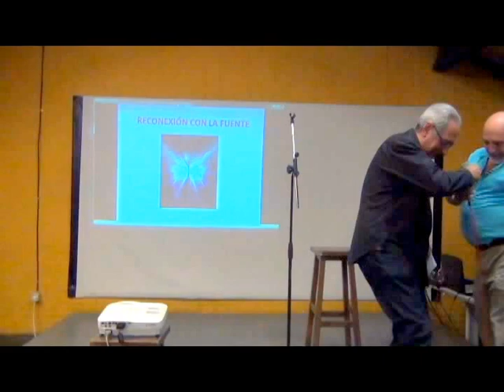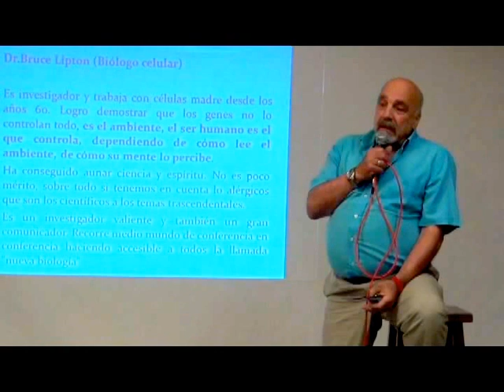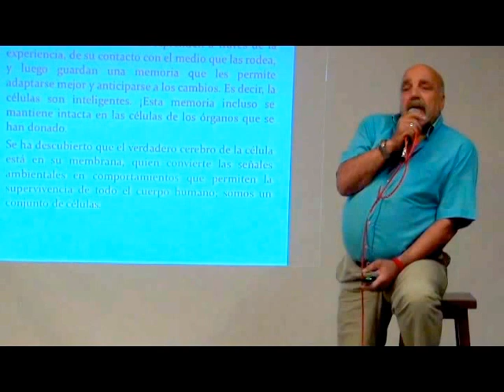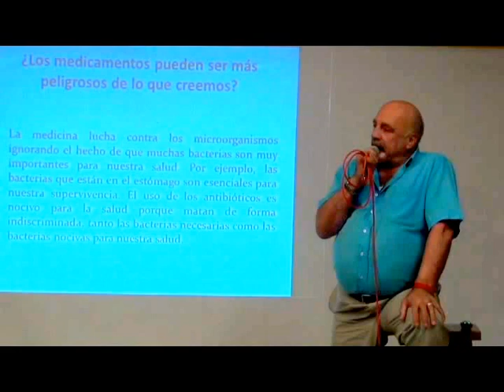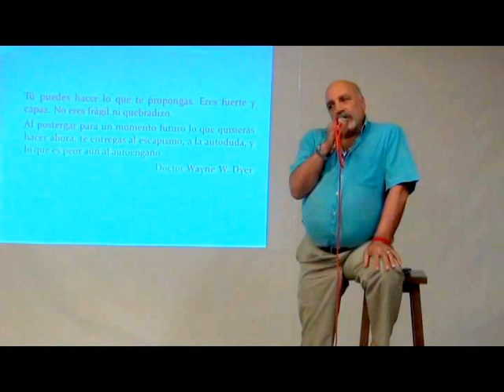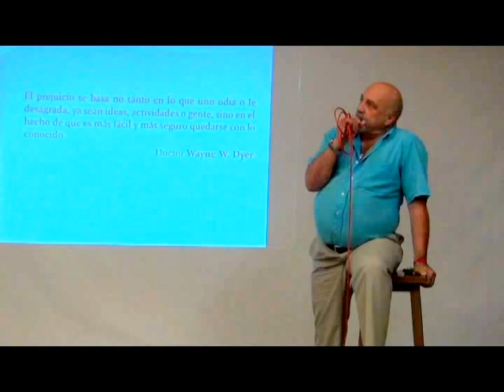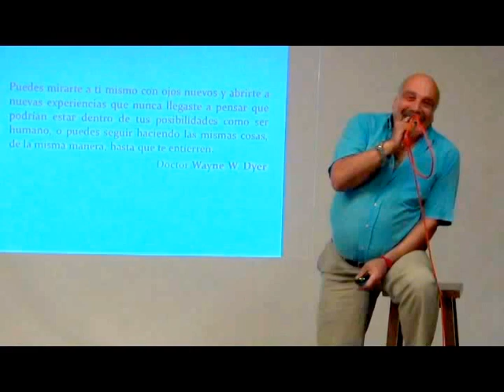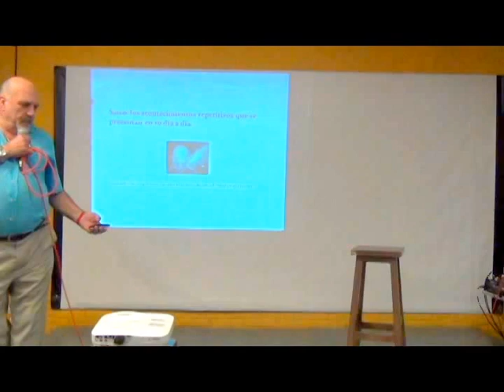"Reconexión con la Fuente" por Jorge Da Luz en el 16º Congreso de Ciencia y Espiritu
Jorge Da Luz,
Máster en Administración y Dirección de Empresas. Persona polifacética, reúne  teoría y práctica en ámbitos tan diversos como la electrónica, la contabilidad, la administración  de empresas, la sanación holística, el chamanismo y otros. Dedicado durante años al sector empresarial en el área de dirección  y  asesoría mercantil, fiscal y financiera, a partir de 1994 simultaneó este trabajo con la práctica de la meditación.

Presidente de la Associació Catalana D´Empresaris Per a la Protecció Del Medi Ambient. Presidente de la Asociación Corazones Unidos, Nueva Conciencia,  miembro activo de la Coordinadora de la Red Ibérica de Luz, movimiento que lleva más de 17 años organizando encuentros de Espiritualidad y Nueva Conciencia en todo el territorio de la Península Ibérica.Colaborador en la Mancomunidad de la América India Solar, miembro de Acción por la Unidad Mundial.  Es co-fundador de la “Red Ibérica de Luz en Catalunya”, que desde el año 2006 organiza encuentros anuales y otras actividades para el ámbito de Catalunya. En el año 2003 funda, con su esposa,   un centro de Terapias Holísticas “Centro Aurora” en Gavá. (Barcelona).

Terapeuta Sanador Holístico,
Maestro de Reiki, Terapias de Vidas Pasadas (Mediante regresiones), Técnicas de masaje Shiatsu, Digitopuntura, Facilitador del método de Descodificación de la Memoria Celular, Técnicas metamórficas, Terapias Sacro Craneal, Facilitador de técnicas de meditación (Practica de Vipassana). Diagnostico físico mediante Quantum Resonance Magnetic Analyzer.